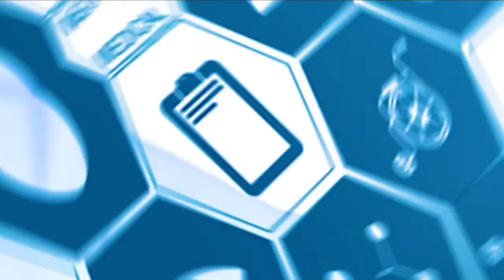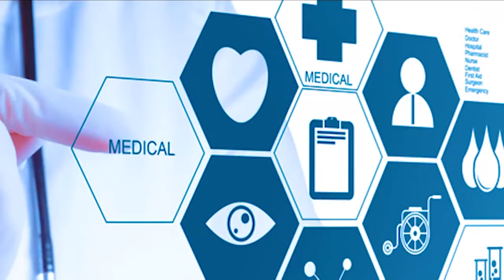MISSÃO SAUDE 3º BLOCO | 23/05/2021